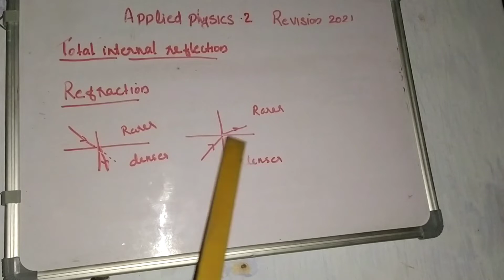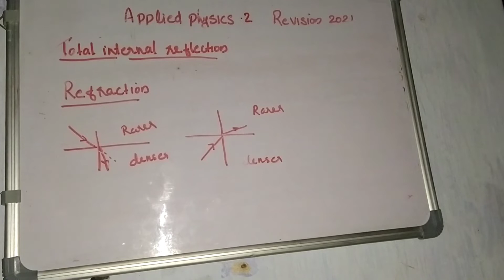Polytechnic course/Revision 2021/Applied Physics 2/Module 2/part 10/Malayalam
Total internal reflection,Critical angle,Relation between critical angle and refractive index